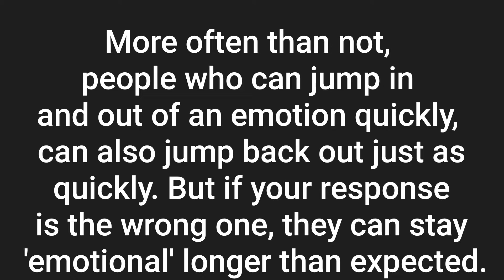Too Emotional (BTSW Speaks)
These are short videos designed to help explain past quotes I have made and to explain certain concepts to people.